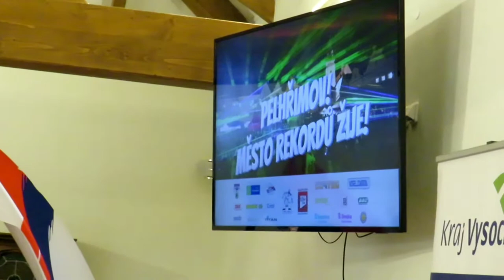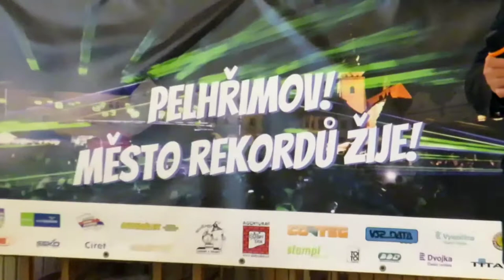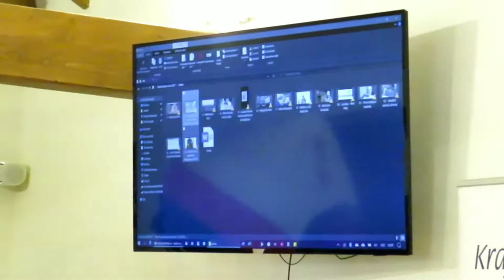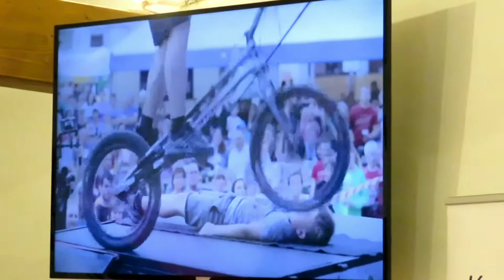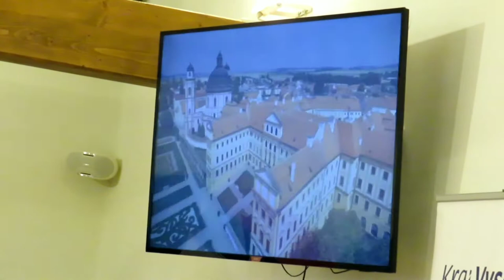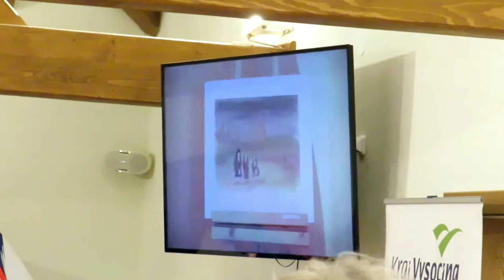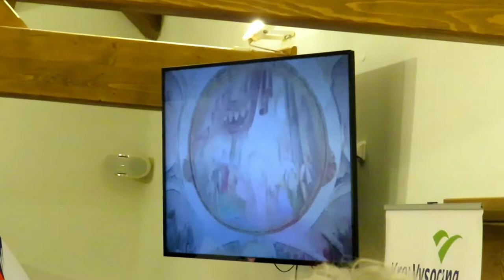Rekordman roku: Slavnostní zahájení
Rekordmani roku: Slavnostní zahájení. Každoročně o druhém červnovém víkendu dekorují pořadatelé v rámci festivalu Pelhřimov – město rekordů nejlepší počiny zapsané v uplynulém roce do České knihy rekordů. Přehlídka českých NEJ… ale letos nebude moci proběhnout v tradičním rozsahu a tak slavnostní předání výročních rekordmanských cen (hned v několika kategoriích) proběhlo samostatně (a velmi komorně) ve středu 2. června 2021 v Pelhřimově. Text: Agentura Dobrý den.